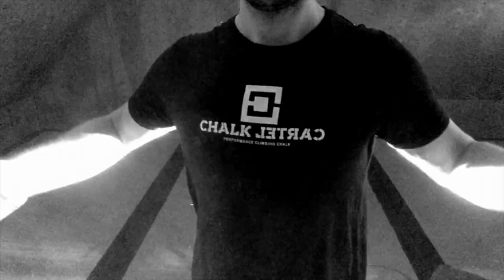Atomik Divot Screw Ons The Boulders | BOULDERING ROCK CLIMBING VIDEO | Climbing Hold News Reviews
Climbing Hold News Reviews is extremely excited to announce the exclusive release of the premier of Atomik Climbing Holds The Boulders! CHECK IT and watch in HD. Welcome to The Lab!

A huge thanks to Atomik Climbing Holds and the Climbing Hold News Reviews crew - we had a blast filming this video and climbing on these excellent jugs which the crew said "was like climbing on pillows!"  In this video we show the Divot Screw On series featuring the Large Jugs, Medium Jugs, and Bare Foot Friendly Small Feet.

Stay tuned as we will be showing you more Atomik Climbing Hold videos with Reviews, Routesetting and Climbing on the rest of their Screw On line featuring pinches, huecos, slopers, crimps, rails and more!  Oh my!

You're not going to want to miss this!
Stay psyched! - Dr. Z